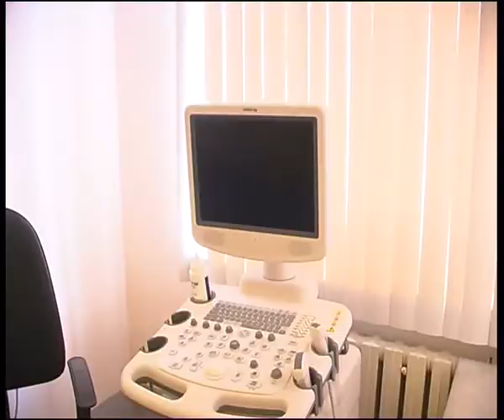maturnity house1.flv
Челейкин - Родильный дом №3 г. Магнитогорска часть 1, Cheleykin - Russian maturnity house part 1 .